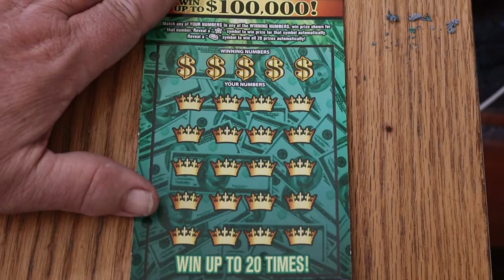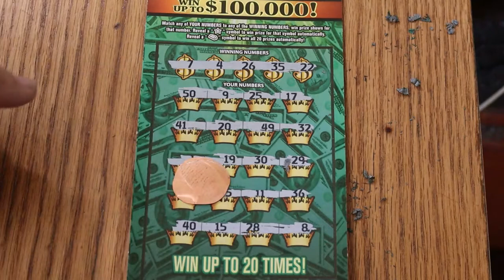DAY 7💥CASH KING💥ONE A DAY IN MAY😎